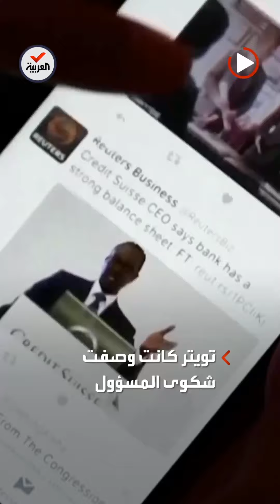إيلون ماسك يدفع بحجة جديدة لإلغاء صفقة تويتر.. ويفجر مفاجأة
الملياردير الأميركي إيلون_ماسك يقدم إشعاراً جديداً لإلغاء استحواذه على تويتر.. ويستشهد بمسؤول الأمن السابق في المنصة